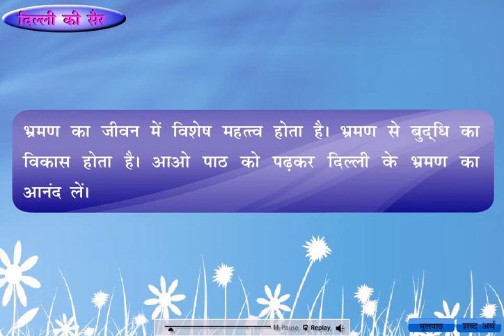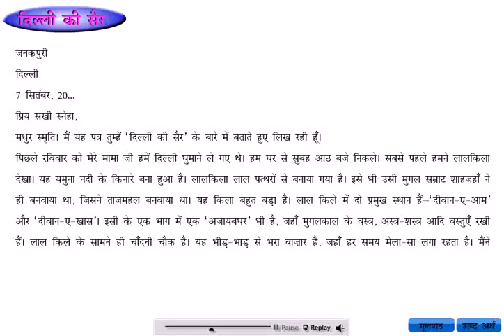पाठ 9 दिल्ली की सैर (नई उड़ान कक्षा 4)